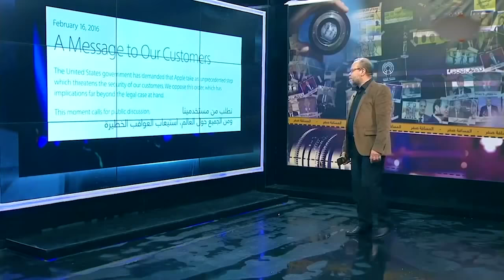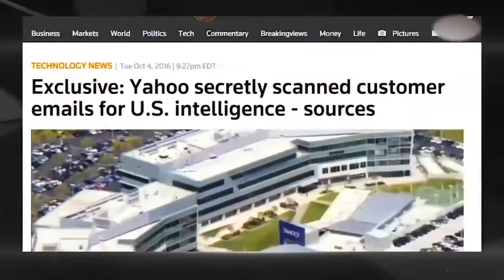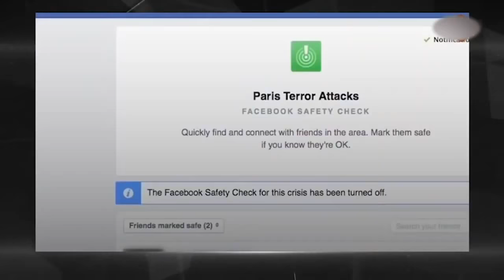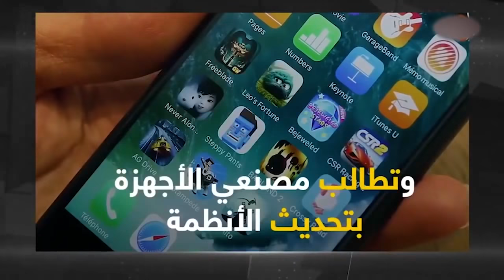طرق اخــ تراق حياتك الشخصية !!! خبير تكنولوجيا يحـــــ ذر !!! شركات التلفونات تعترف تم الاختـــ راق